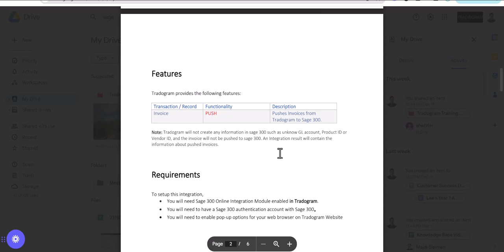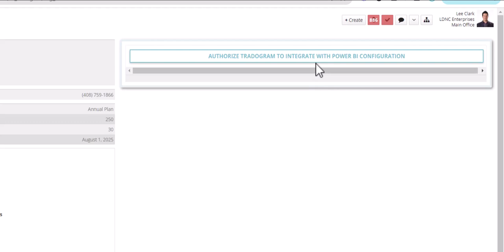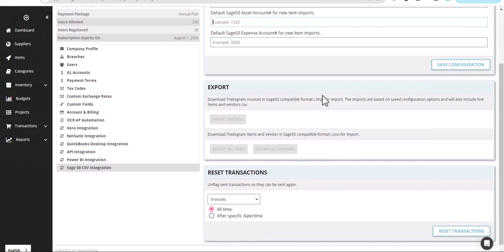Sage 300 Integration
In this tutorial video, we will show you how to connect, authorize and configure Sage 300 integration with Tradogram.

This integration will allow you to push invoices from Tradogram into Sage 300.